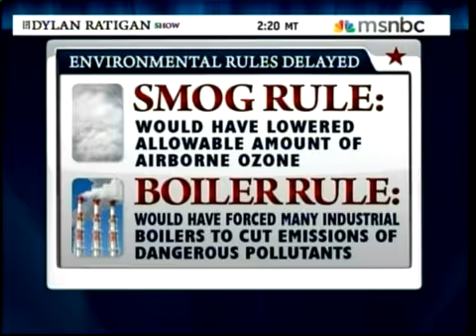Tax Cuts & Dirty Environment - Seder, Cenk & Lewis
Cenk Uygur (host of The Young Turks) filling in for Dylan Ratigan on MSNBC speaks with Sam Seder (host of The Majority Report) and Matt Lewis of Politics Daily about president Obama meeting with former president Bill Clinton to discuss tax cuts and the EPA delaying regulations on smog and toxic emissions.